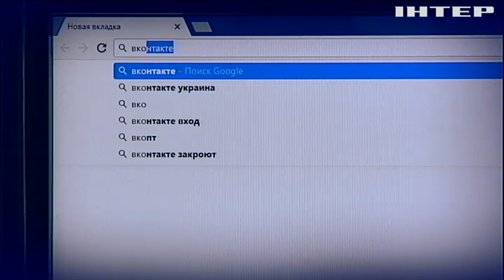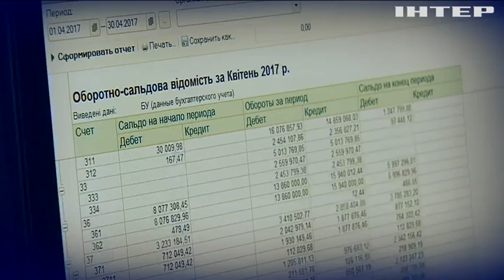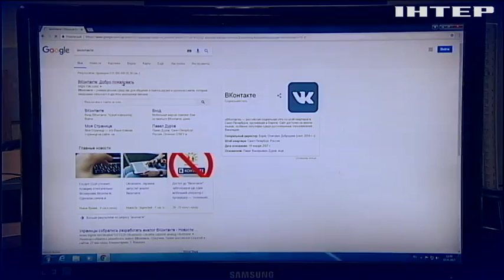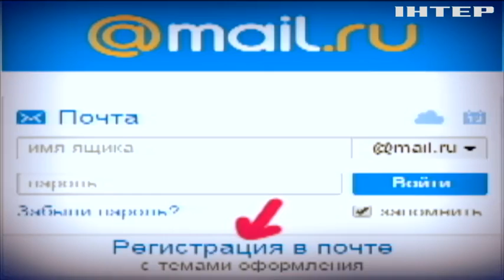Запрет соцсетей в Украине: провайдеры начали закрывать доступ